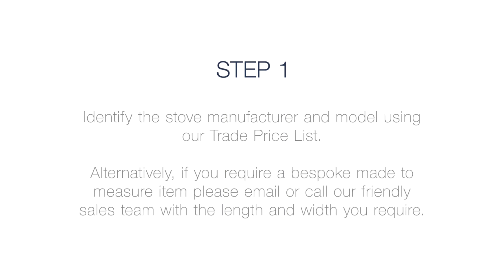Made 2 Measure Stove Glass Cutting at Percy Doughty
We are delighted to announce the acquisition of Heat Resistant glass manufacturing facility of Firestorm Stoves Ltd. Percy Doughty will now become one of the largest stockist and distributor of spare glass in the UK and Ireland as a result.

The acquisition will allow the company to manufacture bespoke made to measure replacement stove glass cut on-site to any size or shape, available whilst customers wait or via next day delivery.